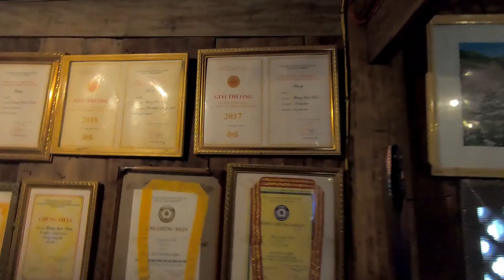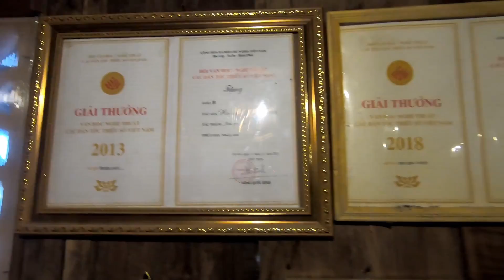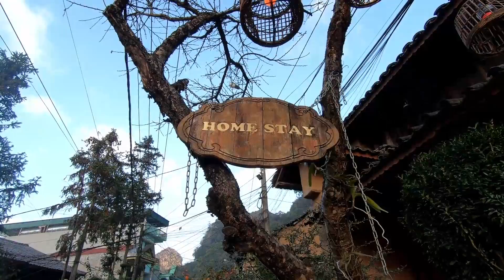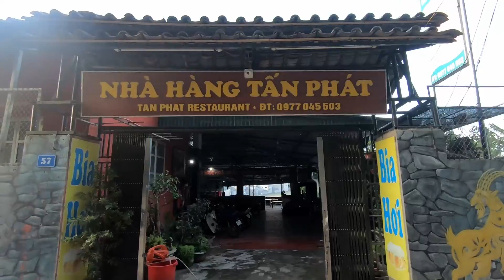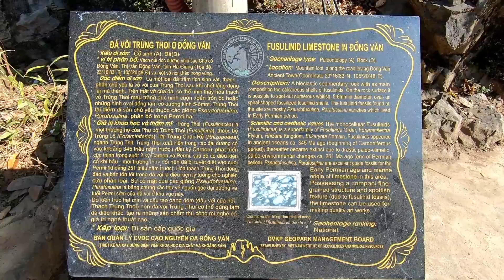Hà Giang - mùa Tam Giác Mạch (phần 2): Đồng Văn - Mèo Vạc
Chuyến đi Hà Giang từ 19-22/11/2020. Một chuyến đi nhiều kỷ niệm